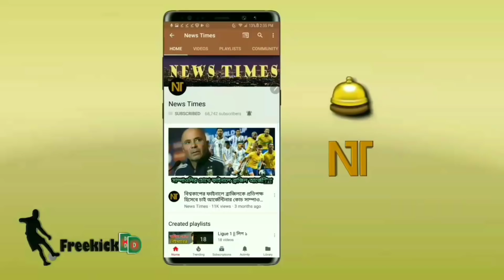শেষ মুহুর্তে জাদু দেখিয়ে নিশ্চিত পরাজয় থেকে বার্সাকে বাঁচালেন লিওনেল মেসি | fc barcelona | Messi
বিস্তারিত জানুন।

বার্সেলোনা নিউজ - লিওনেল মেসি -আর্জেন্টিনা - fc barcelona news update 2019.